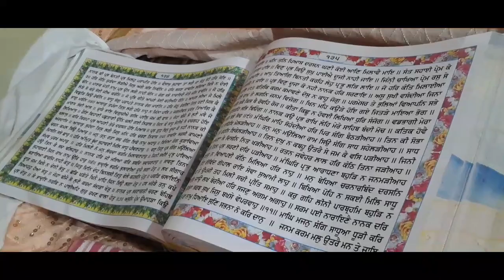ਹਰਿ ਜੇਠ ਜੁੜੰਦਾ ਲੋੜੀਏ / ਸੰਗਰਾਂਦ ਦਿਹਾੜਾ ਗੁਰਦਵਾਰਾ ਦਮਦਮਾ ਸਾਹਿਬ ਰੈਸ਼ੀਆਣਾ ਪੁਲ// ਮੁੱਖ ਸੇਵਾਦਾਰ ਬਾਬਾ ਰਾਮ ਸਿੰਘ